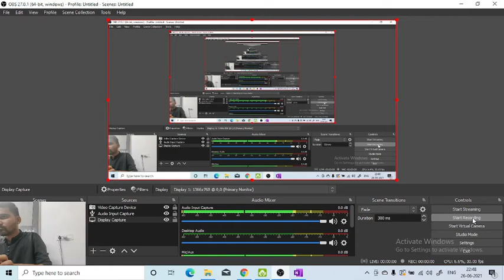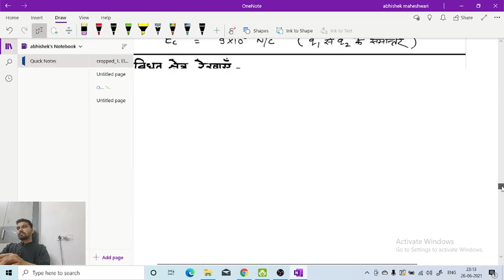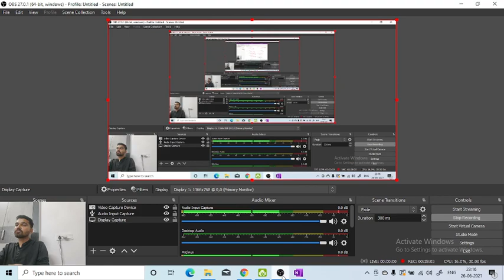Class 12: Physics: विद्युत आवेश और क्षेत्र: Part-16: Electric Dipole